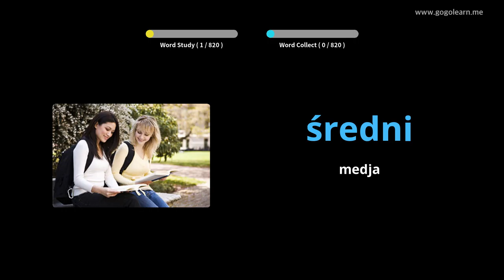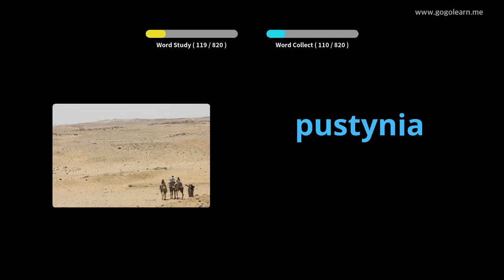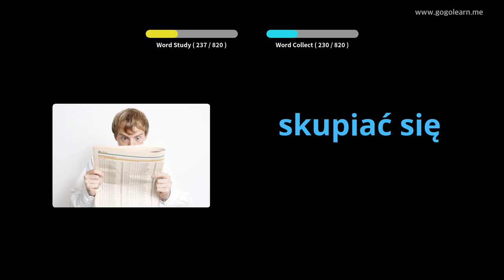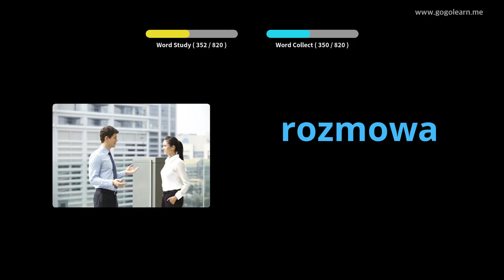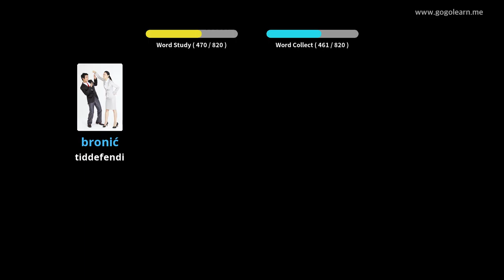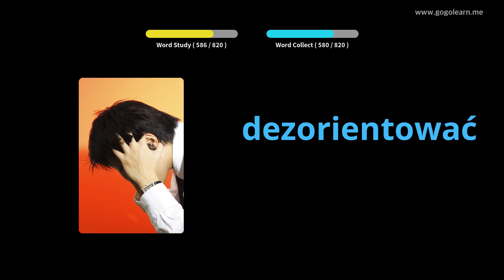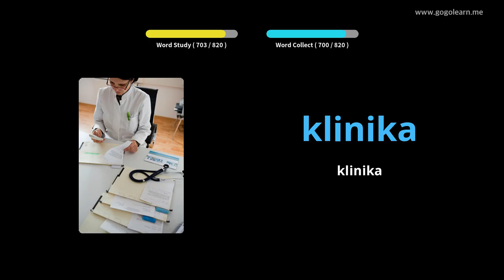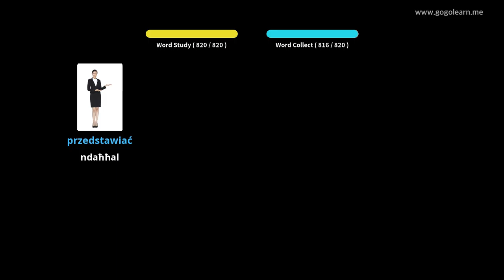Iskola Nofs il-Vokabolarju Pollakk | Golearn